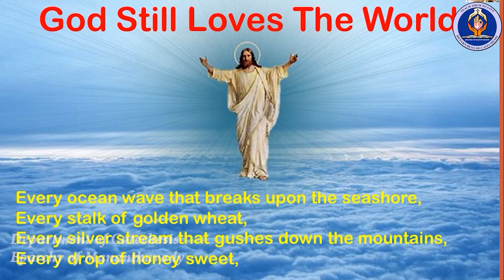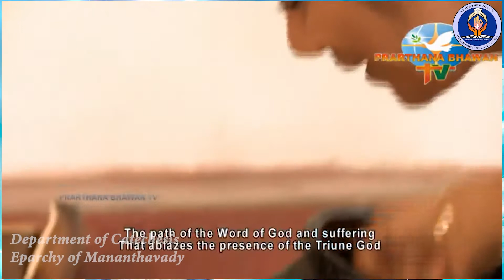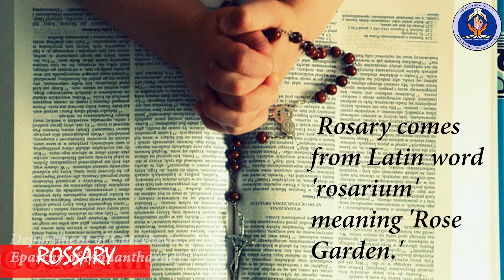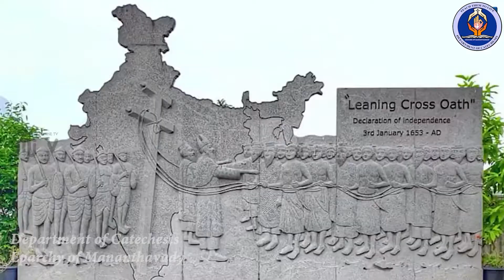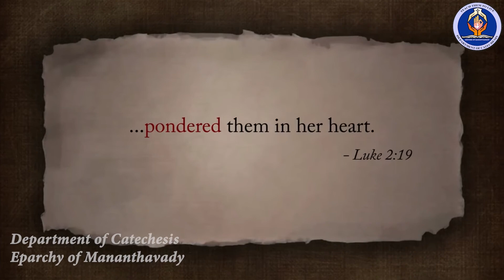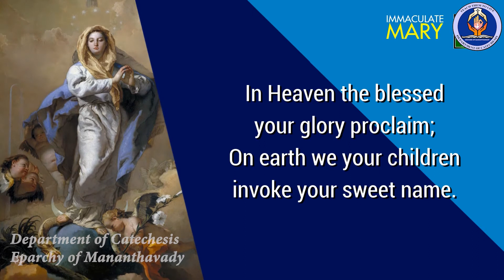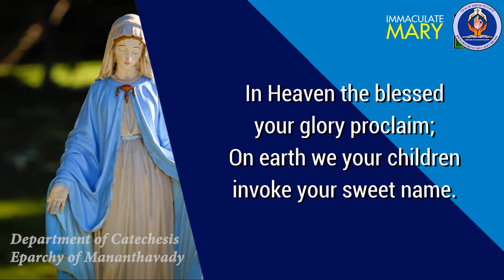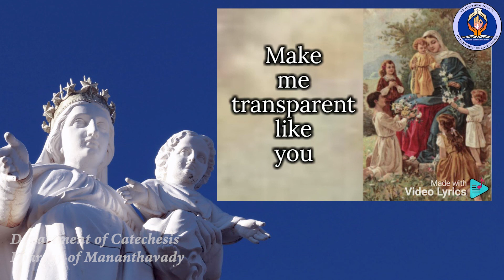First Holy Communion Preparation, English, Lesson 13 (Syro- Malabar Rite)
First Holy Communion, # English- Lesson 13
Director: Fr.Thomas Kattuthuruthiyil
Host: Sr.Philsy Euphrasia CMC